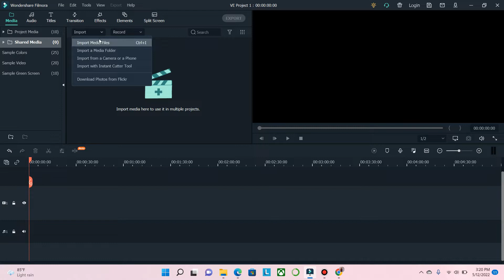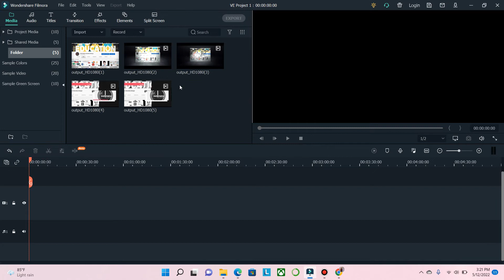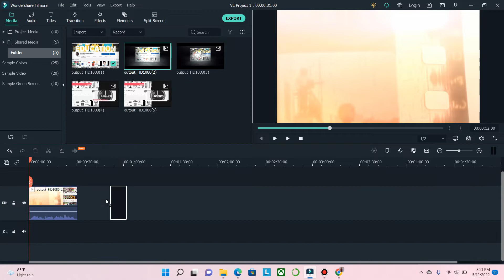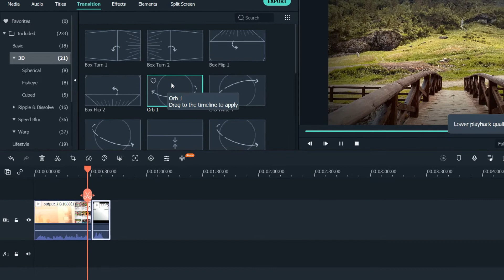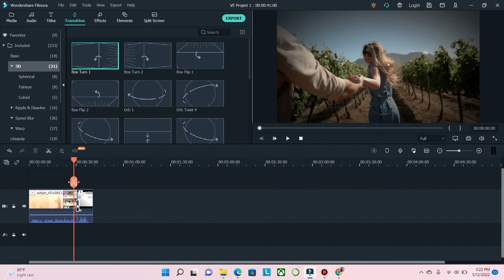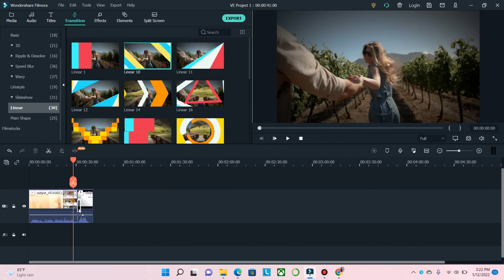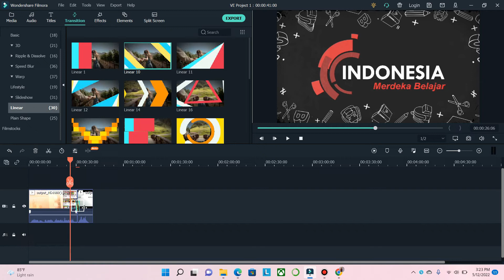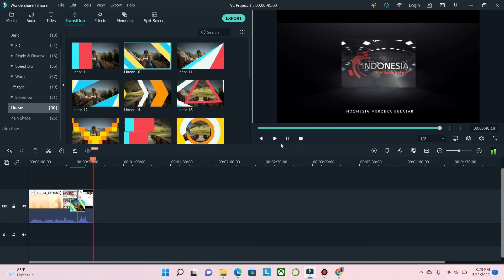Cara Menambah Efek Transisi Video pada Filmora - Tutorial Filmora #2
Kami hadir untuk berbagi PENGETAHUAN melalui video TUTORIAL PEMBELAJARAN dan Tutorial Bermanfaat lainnya.

Video kali ini aku membahas mengenai Cara Menambah Efek Transisi Video pada Filmora - Tutorial Filmora #2

(Tag & Share Ke @Indonesia Merdeka Belajar ^^)